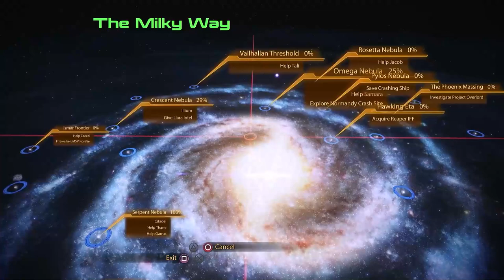Mass Effect 2 Lets Play: Ep9 Grunt's Trial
Welcome to our lets play of the Second game of the Mass Effect Series.